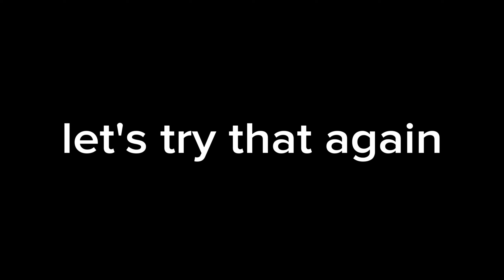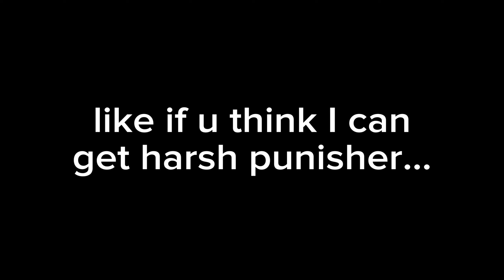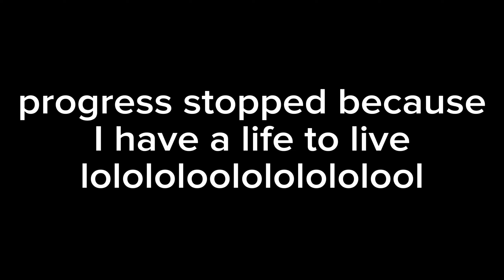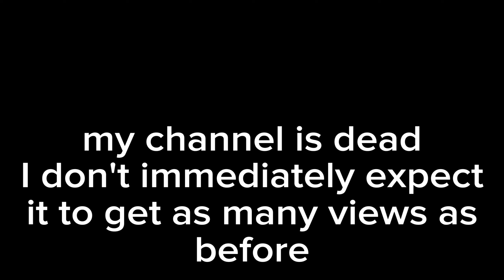getting the C H I L L melee🥶 (pg3d)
600 gems down the drain... maybe??⁉️⁉️

thought about uploading because why not. couldn't record gameplay because wifi bad anyways enjoy if possible.